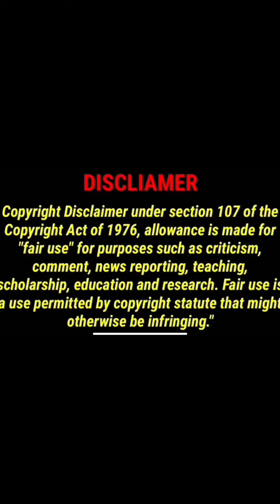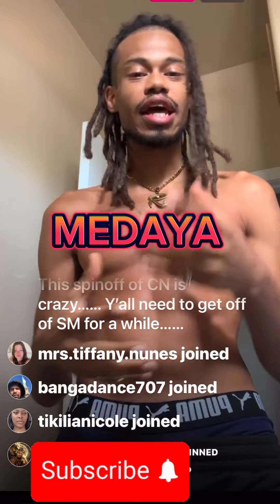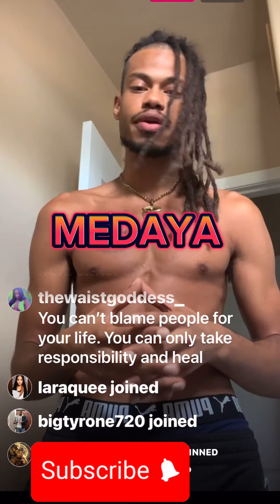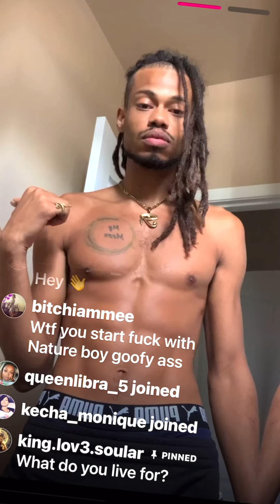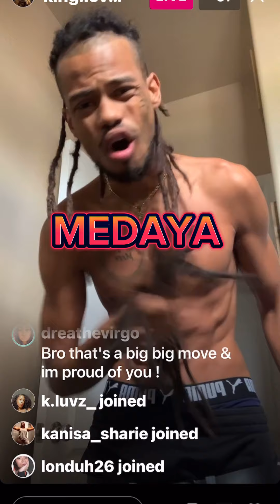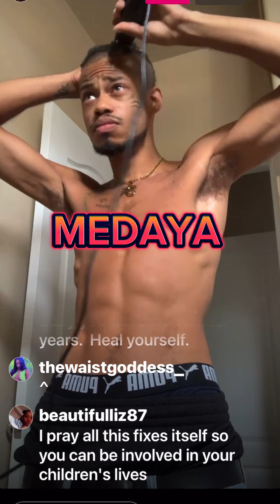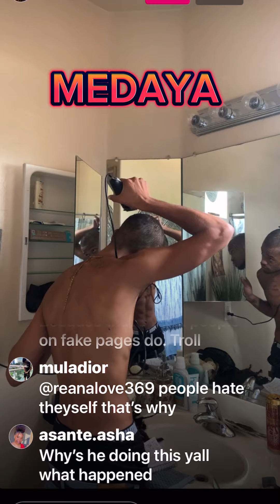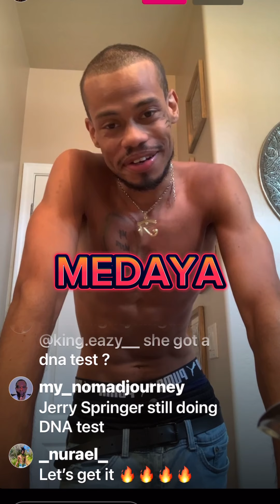8/13/2023 carbonnation imaginenation velvetmarquez natureboy 3god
EX Carbonnation MEMBER